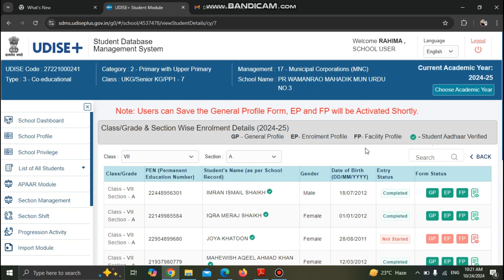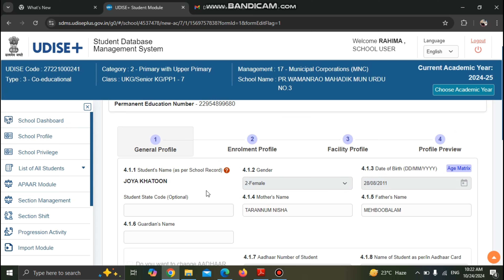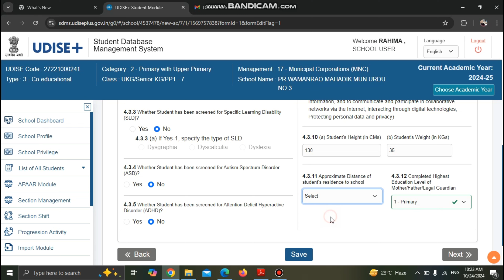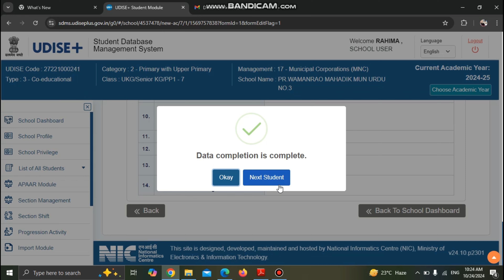How to complete student profile |Udise plus